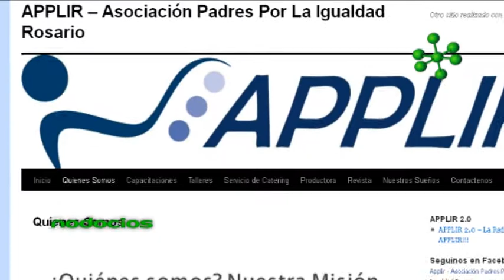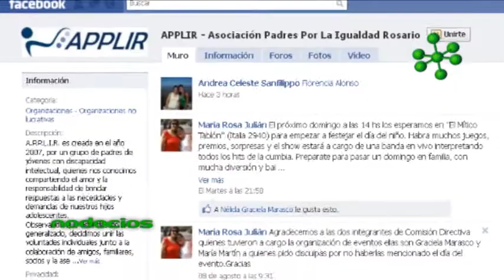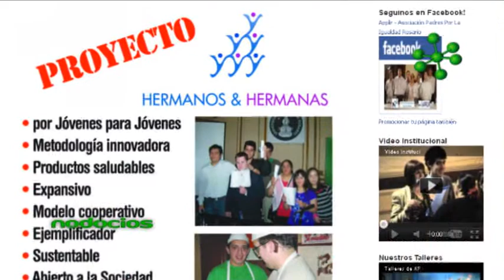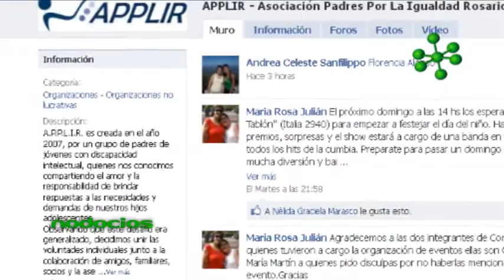APPLIR ASOCIACION PADRES IGUALDAD ROSARIO JULIAN MANDOLESI NODOCIOS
APPLIR es una Asociación Civil sin fines de lucro que tiene como objetivo fomentar posibilidades de igualdad para jóvenes con discapacidad intelectual a través de la creación de espacios de sociabilización y recreación, la formación para el trabajo, y la concientización a la sociedad.